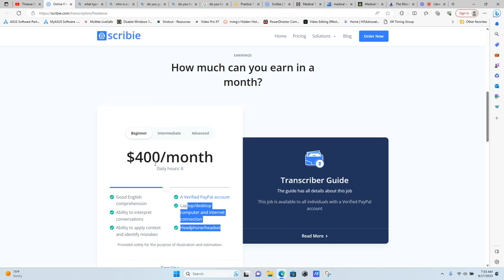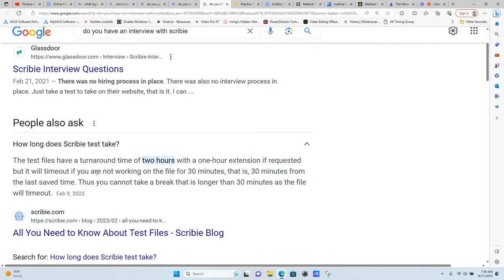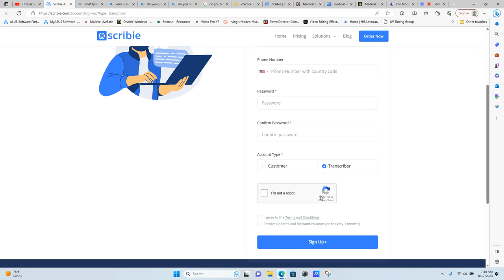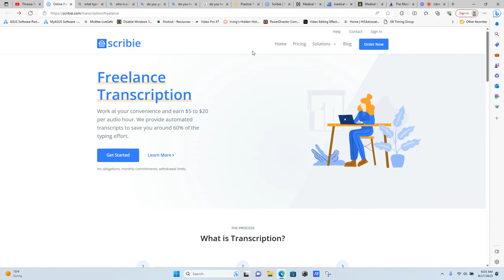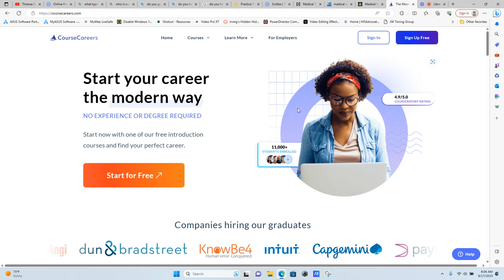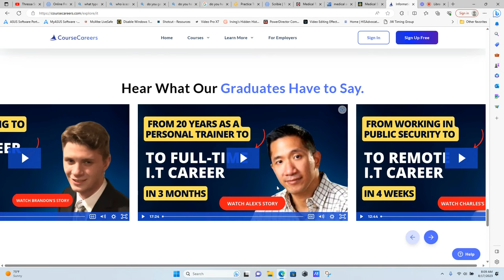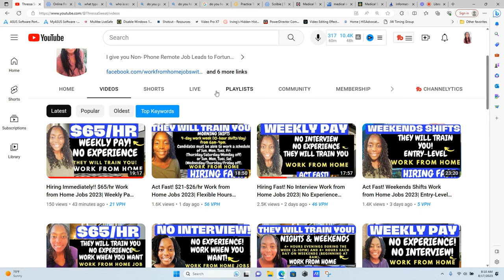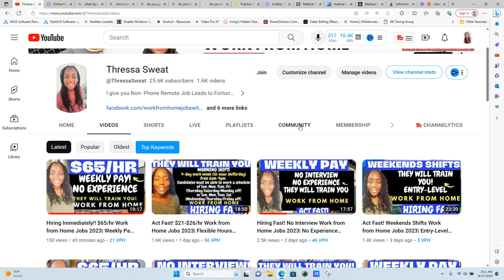Act Fast! No Interview Work from Home Jobs 2023| Weekly Pay WFH Jobs| Remote Jobs 2023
🏠 Work from Home Jobs 2023 | Weekly Pay | No Experience Needed | Set Your Own Hours 🕒

Looking for legitimate work from home opportunities that allow you to earn a steady income without any prior experience? Look no further!

🎯 In this video, we're thrilled to introduce you to Scribie – the ultimate platform for audio transcription that offers WEEKLY PAY, requires NO EXPERIENCE, and lets you WORK FROM HOME on your own terms! 🎉

🔥 Scribie's unique approach allows you to transcribe audio files from the comfort of your home, without the hassle of interviews. Whether you're a stay-at-home parent, a student, or simply looking for a flexible side gig, Scribie has got you covered.

📌LINKS TO WORK FROM HOME JOBS📌 *if you click the links and it no longer goes to the jobs, they have received enough applicants at that time.